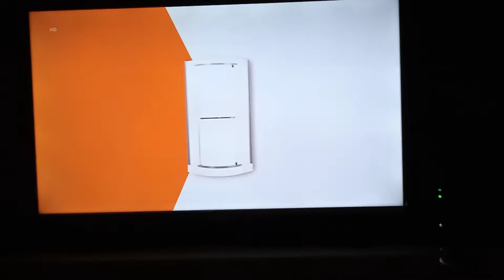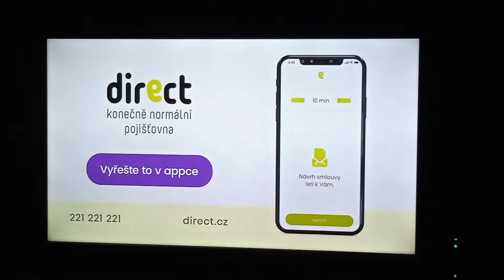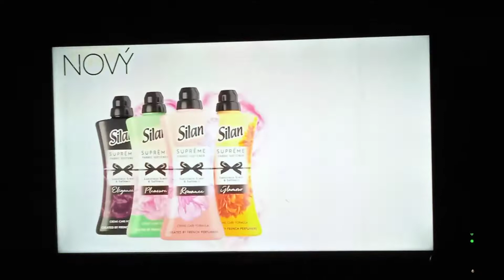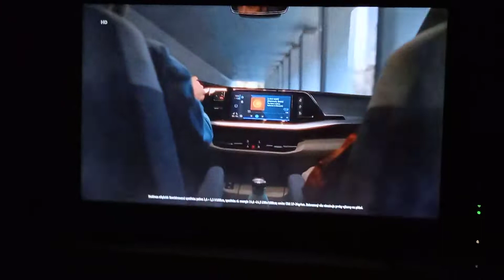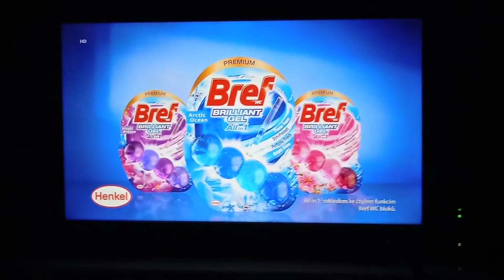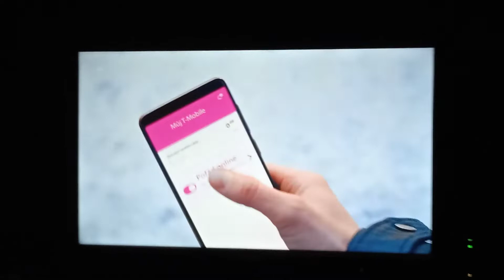Prima Star Reklama